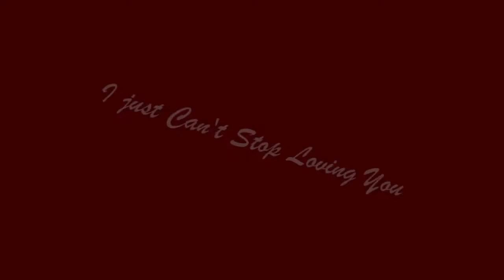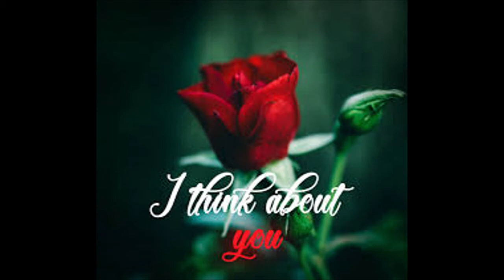I Just Can’t Stop loving You++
Ron Vocal Yamaha Tyros